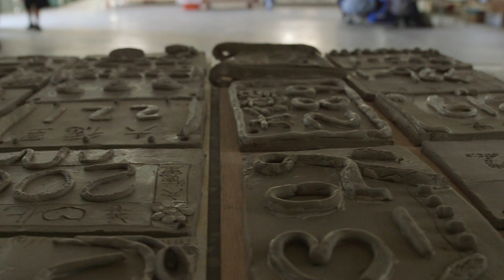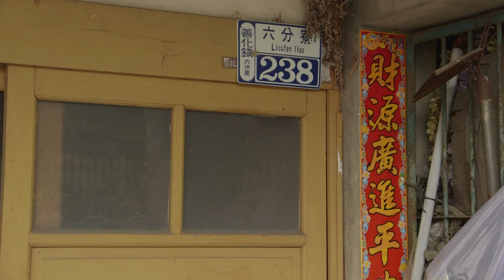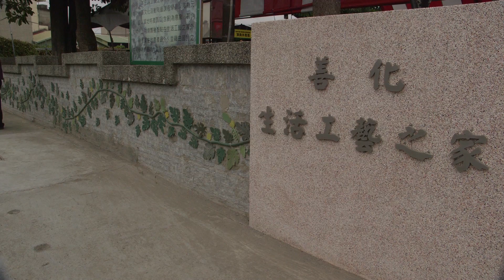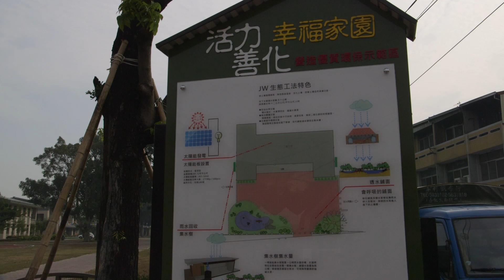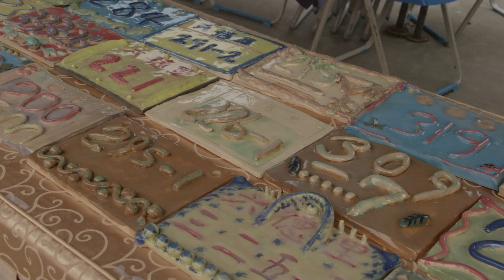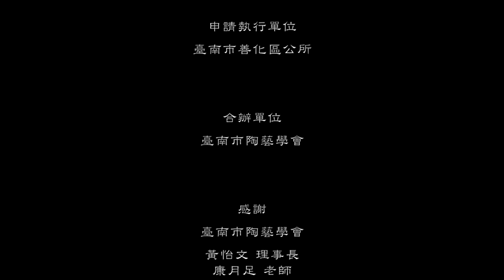發現目加溜灣影片 cut 2 proof